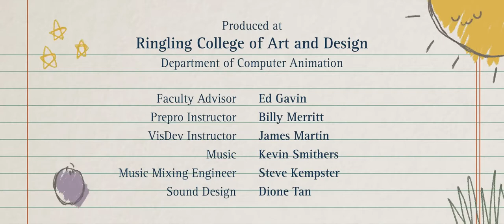yt1s com CGI Animated Short Film Bruised by Rok won Hwang Samantha Tu CGMeetup2927